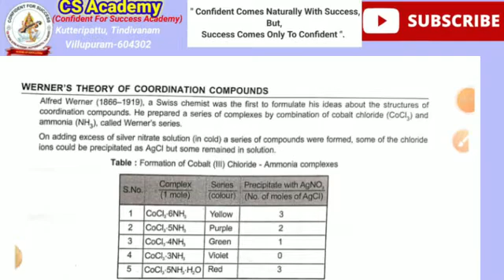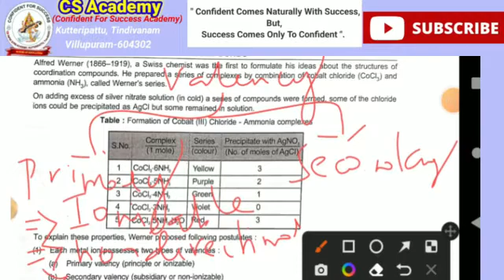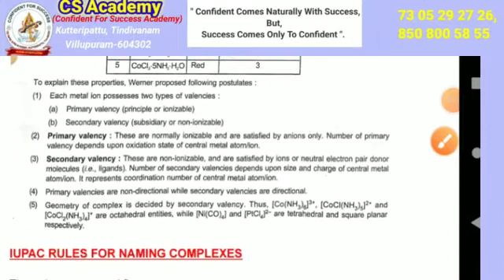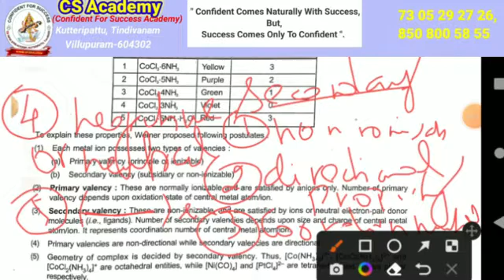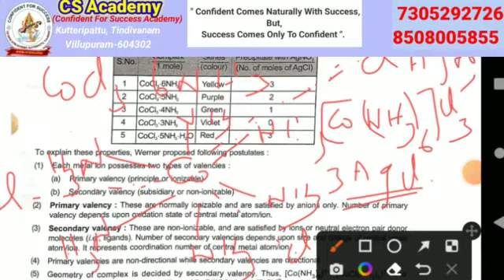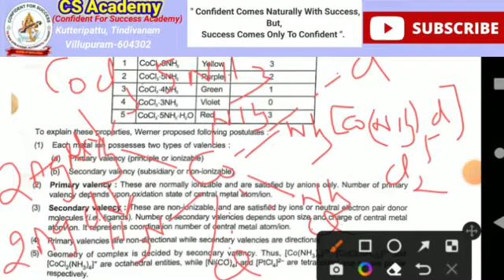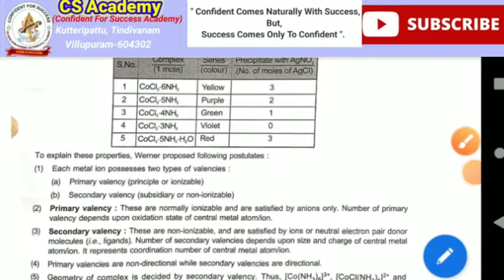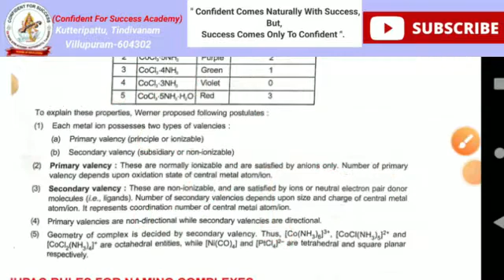ug trb chemistry || cs academy.tvm || coordination compounds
UG TRB சிறப்பான முறையில் பல்வேறு தேர்வுகளில் வெற்றி பெற்றவர்களை கொண்டு வகுப்பு நடத்த படுகிறது...

சிறந்த பாட குறிப்புகள் வழங்கப்படும்...

தொடர்புக்கு:
CS Academy ; 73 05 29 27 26,